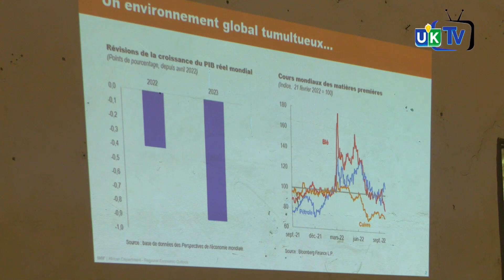Journal du 16 décembre 2022